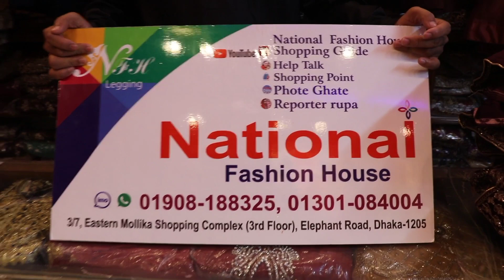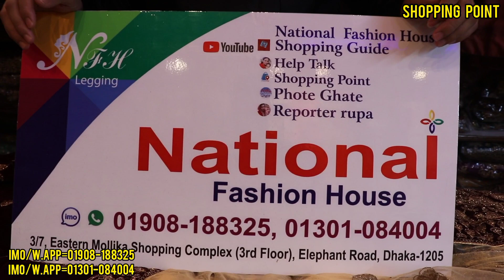পাইকারি দামে বিয়ের লেহেঙ্গা ডিজাইন ও দাম |Wholesale bridal lehenga collection and price 2022